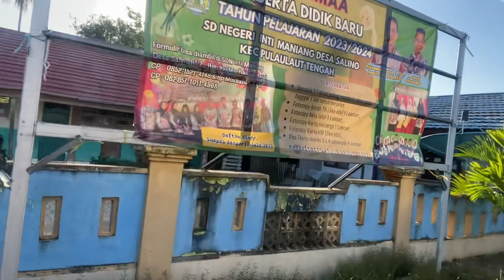DESA SALINO PERTUKARAN PEMUDA ANTAR PROVINSI TAHUN 2023 NO CUT NO EDIT